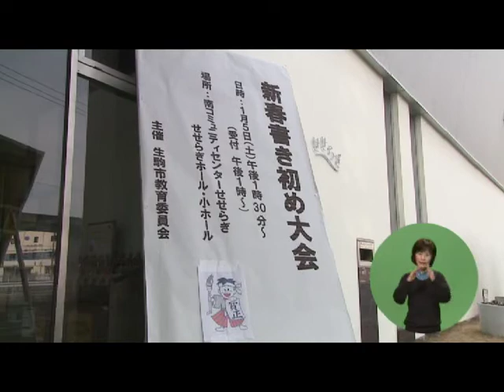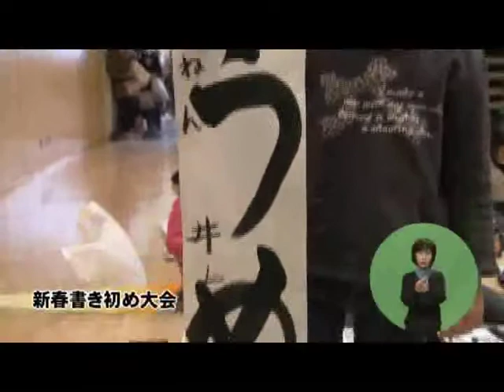生駒市ラブリータウンいこま25年1月15日(1/2)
1/15号前半◆門松教室◆新春書初め大会◆特集〈広報連動企画〉－夢－職場体験－